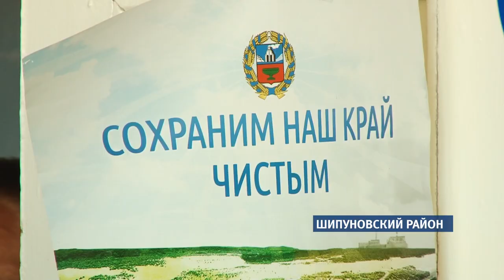Крыши текут вне зависимости от того, был на них ремонт или нет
Это о школах края.  К примеру, в  Шипуновском районе с этой проблемой столкнулись сразу два учебных заведения. Крыши «потекли» во время дождя почти сразу же после  окончания ремонтных работ на кровле